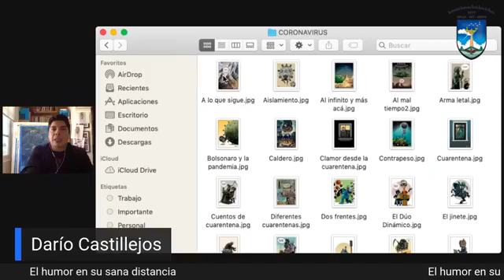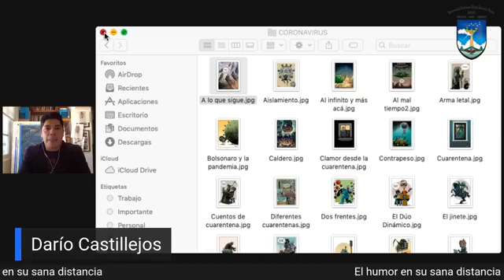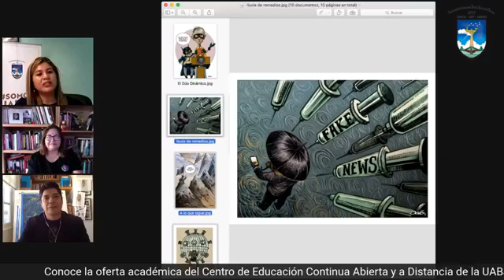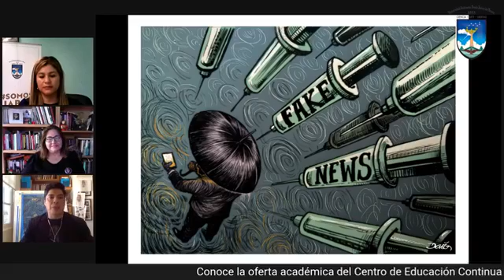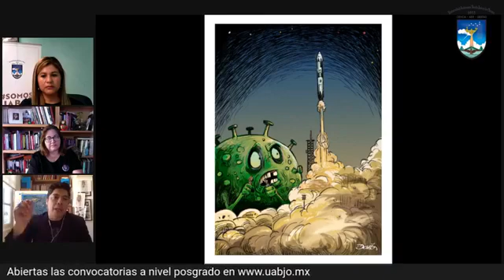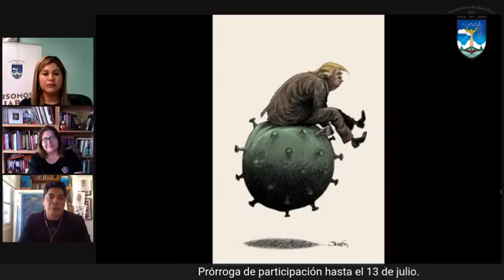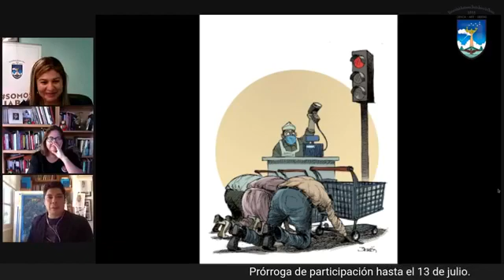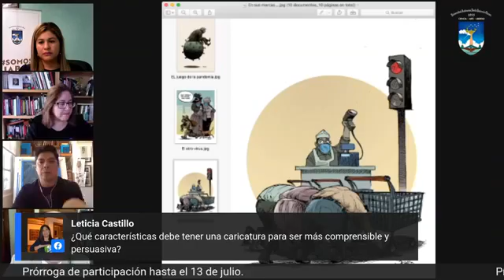Rueda de prensa virtual: Caricatura política y periodismo de opinión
Participan Soledad Jarquín Edgar presidenta del Jurado 2019 y Darío Castillejos Lázcares Premio Nacional de Periodismo.